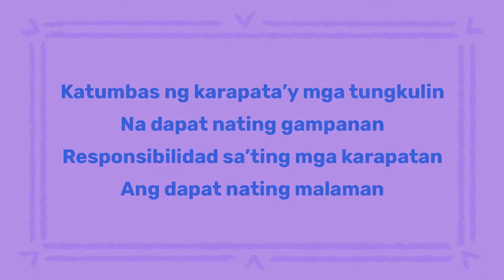Basic Orientation on Child Protection Parts 1-10